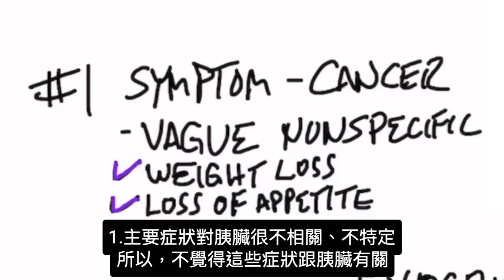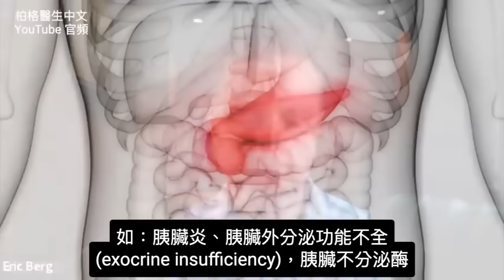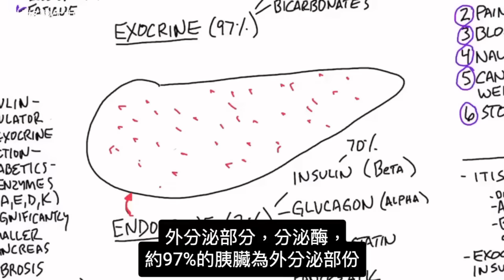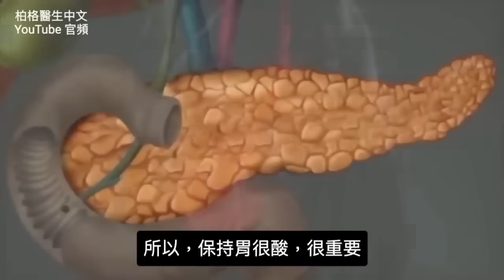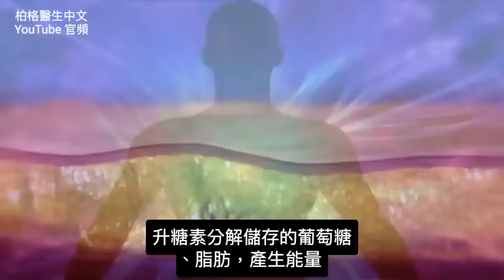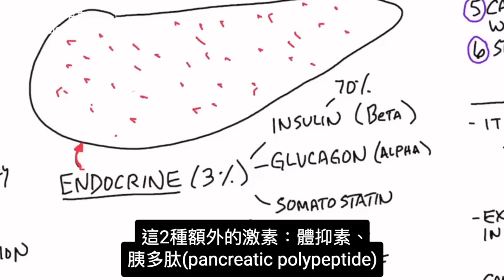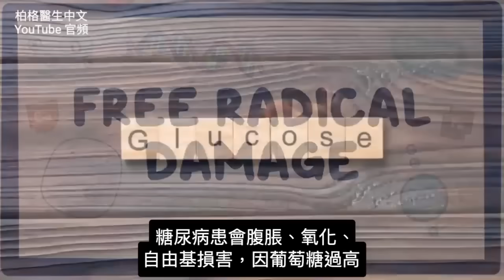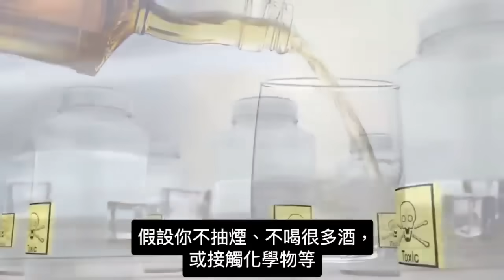(癌12)胰臟癌的早期6個警訊,柏格醫生 Dr Berg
胰臟癌具有侵略性，早期發現至關重要。因此，了解胰臟癌的早期預警訊號，及如何避免胰臟癌非常重要。
0:00 簡介：胰臟癌的預警訊號
0:27 胰臟癌的病兆和症狀
3:10 胰臟有什麼作用？
12:49 如何避免胰臟癌
14:12 觀看影片：發炎和癌症之間的關係！

柏格醫生 dr berg介紹一些關於胰臟癌以及如何避免胰臟癌的資料。

請記住，雖然這些是胰臟癌的徵兆，但它們也可能不是癌症，而是胰臟其他問題的徵兆。

胰臟癌的早期預警訊號：
 1. 體重減輕、食慾不振、疲累（在飲食不變的情況下產生的症狀）
 2. 上腹部疼痛延伸至背部，吃東西時更痛
 3. 消化問題
 4. 腹脹
 5. 噁心感
 6. 大便很稀

導致胰臟癌的兩大原因：喝酒和糖尿病。

一天吃很多餐和吃碳水會造成胰島素阻抗，而導致糖尿病。糖尿病患者的胰臟有很多功能都失調了，最後可能導致胰臟癌。

與其他類型的疾病相比，糖尿病患者會罹患胰臟癌的風險更高。絕大多數人都有胰島素阻抗，這意味著他們是胰臟癌的高危險群。

避免胰臟癌最重要的事情是：
 1. 吃健康的生酮飲食
 2. 做斷食

艾瑞克柏格(Dr Eric Berg)醫生介紹：
56歲，脊椎醫生， 他是弗吉尼亞州、加利福尼亞州和路易斯安那州的3州脊椎科醫生，￼執照一直維持有效。他是全球知名的健康生酮飲食和斷食專家，也是《新體型指南》和KB Publishing出版書作者。